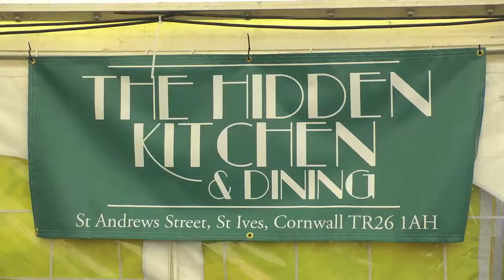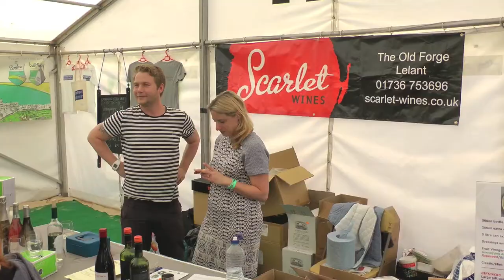A TASTEFUL SLICE OF St IVES - 2015 St IVES FOOD & DRINK FESTIVAL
The opening day of the 6th St Ives Food and Drink Festival on Porthminster Beach. Incidental music in this video: live performance by Shades Of Blue (Solo – Mervin Hall) of original songs – ‘Long road’, ‘For the rescue’, ‘Miles away’ and ‘Park my car’. Studio recordings of all Shade Of Blue tracks, with a backing band, are on iTunes, Amazonmp3 and there are some tracks